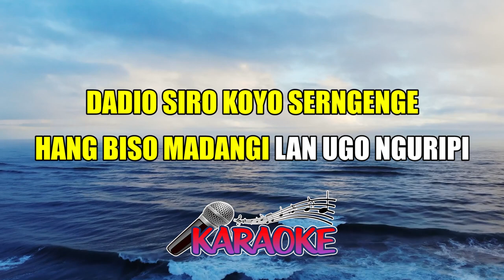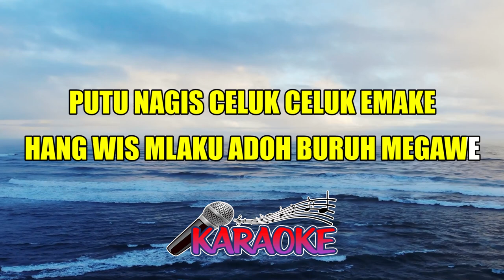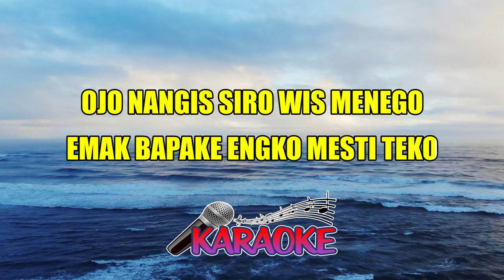NGEMONG PUTU - KANG JAN TS ( KARAOKE )